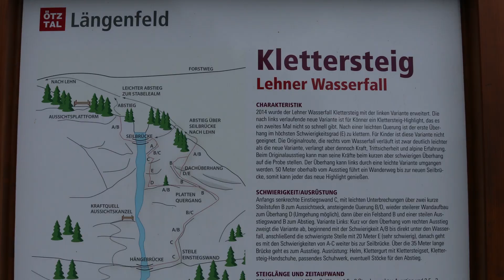Klettersteig Lehner Wasserfall 23.06.2019 [FHD]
Ein erster Kurztrip in die Alpen dieses Jahr führte mich zum Lehner Wasserfall, der aufgrund des vielen Schnees in diesem Winter noch extrem viel Wasser führte. Die Überquerung der Zweilseilbrück gestaltete sich also umso spektakulärer.